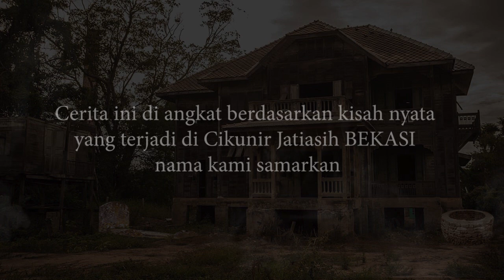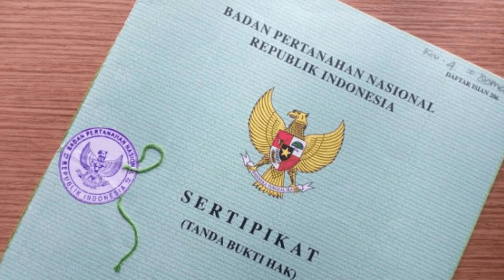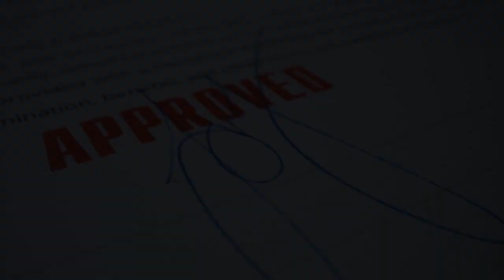kartun hantu seram Lahan Angker Mencari Tuan - Kartun horor - Cerita Misteri - Nathan de Laurence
Berikut adalah Cerita Misteri Kartun Hantu kisah nyata Lahan Angker Mencari Tuan Di Bekasi, nama kami samarkan.

Bagi teman teman yang mempunyai kisah atau pengalaman horor, yang mau di ceritakan lewat video animasi boleh menghubungi kami lewat email . jika cerita kalian menarik akan kami buatkan video animasi nya. Terima kasih :)